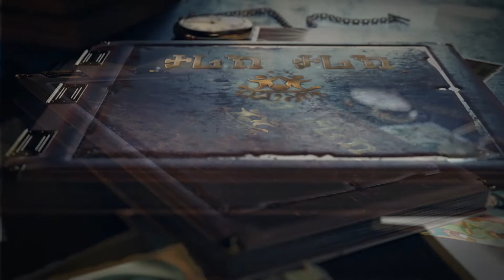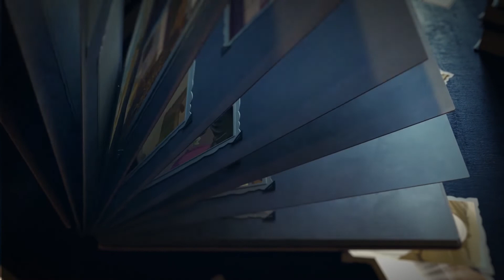ሁለቱ ድሃ ሰዎችና የጀእፈር እናት||ታሪክ ታሪክ|ብሩህ ልጆች||BIRUH LEJOCH||HULETU DEHA SEWOCH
ብሩህ ልጆች ልዩ የቴሌቪዥን መሰናዶ ዘወትር እሁድ ከጥዋቱ 3:00 ጀምሮ በድጋሜ ዘወትር ሃሙስ ከ 11 00 ጀምሮ
 በሚንበር ቲቪ ይቀርብላችኋል!
በተጨማሪም ከታች ባሉት አድራሻዎች ይከታተሉን፡-